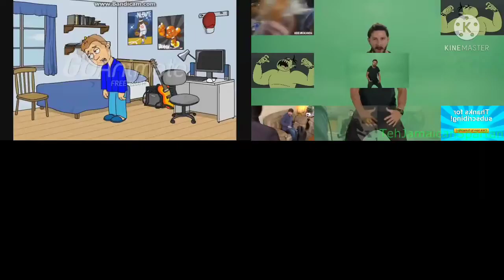(Reupload) My Favorite Sparta Remixes Quadparison 3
Original by MTR2008